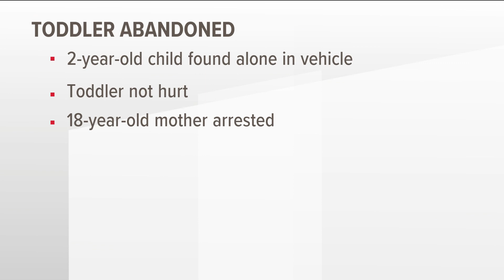Teen mother facing charges after child found abandoned in car on highway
A 2-year-old was found in car seat alone in a car on I-20, police said.